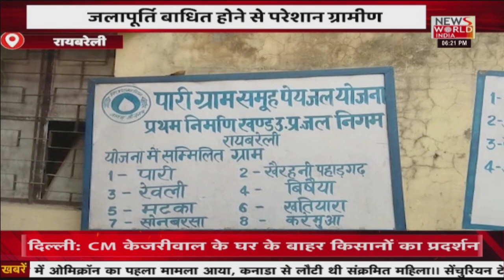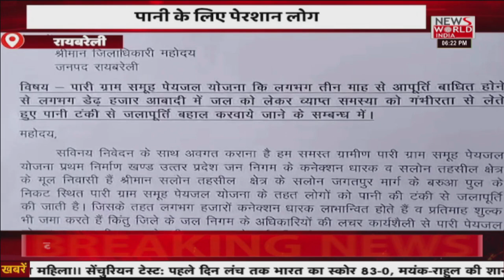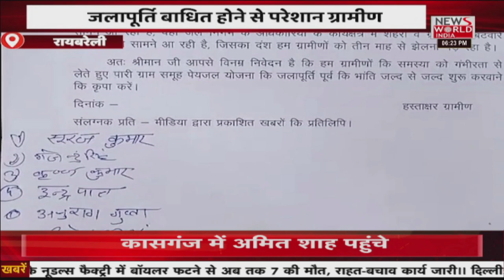Apna Uttar Pradesh: यूपी की खबरों का महासंगम | Latest News | Hindi News | Breaking News